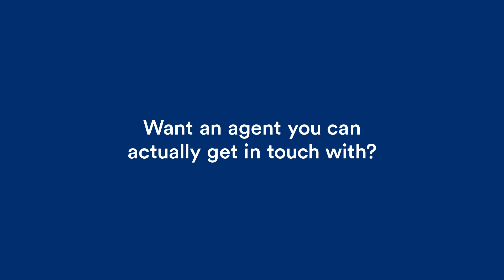Hey! Did you hear from the Real Estate Agent?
Want an Agent you can actually get in touch with? Call me!!

Johana Allison (RA) - RS-79233
RE/MAX Honolulu
400 Keawe St #104, Honolulu, HI 96813
480 Kamokila Blvd #104, Kapolei, HI 96709